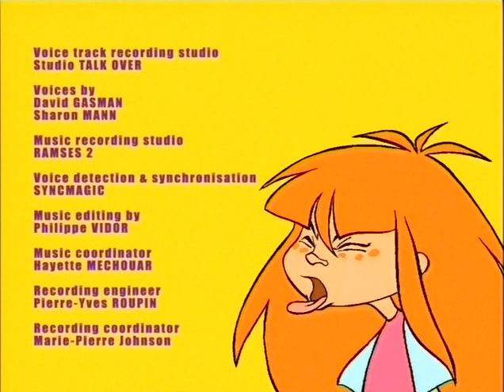Tupu™ - Episode 01 of 26 - Members Only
Welcome to the official Youtube Channel of Tupu!!
This was told to me by Xilam themselves!! And don't forget the DVD Petition: